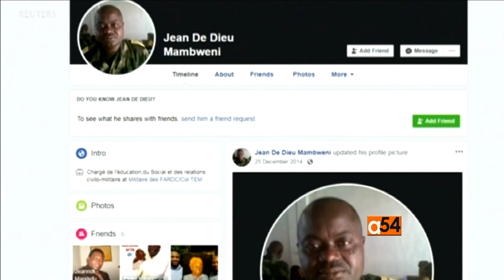New Sanctions On DRC Officials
The European Union renewed sanctions on Monday against the ruling coalition's candidate for presidential elections in Democratic Republic of Congo, Emmanuel Ramazani Shadary, and 13 other senior officials. The decision is likely to worsen relations between the EU and President Joseph Kabila's government, which has lobbied against sanctions it calls an illegal violation of its sovereignty.